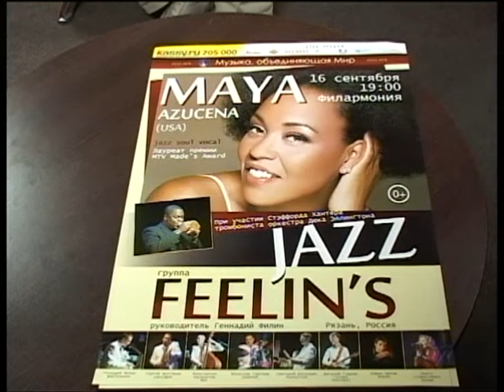7 минут 05.09.14 Геннадий Филин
Руководитель группы Feelins